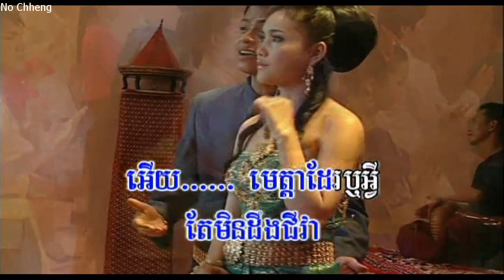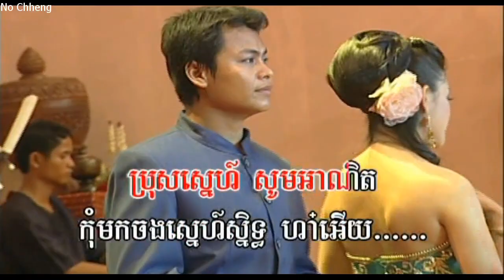គ្រាន់តែបានឃើញភ្លាម សុភាព+ស្រីមុំ (ភ្លេងសុទ្ធ) Grun tia ban kernh pleam (Pleng sut)